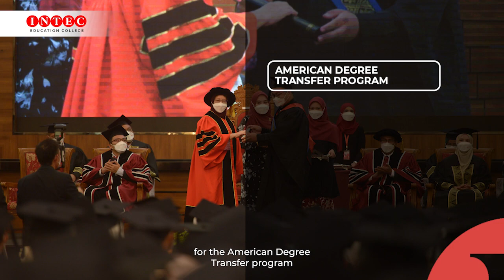INTEC Education College Corporate Video 2023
INTEC Education College (INTEC) enjoys an excellent reputation for producing well-rounded graduates and outstanding professionals. Formerly known as the Centre for Preparatory Studies or Pusat Pendidikan Persediaan (PPP), we have been given the mandate to equip excellent students with preparation for overseas education since 1982. INTEC is now a pioneer educational provider for Pre-university studies, Diploma, and Professional Accountancy Programmes.

tunetank.com_1506_inspiration_by_trendingaudio.mp3